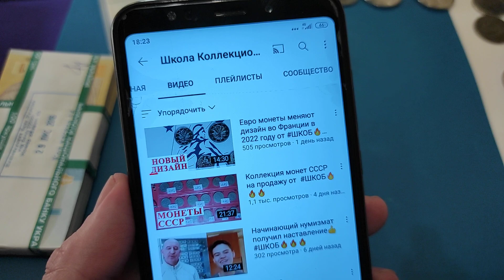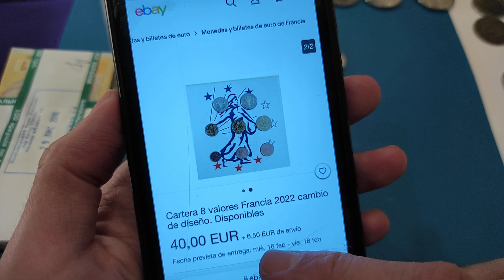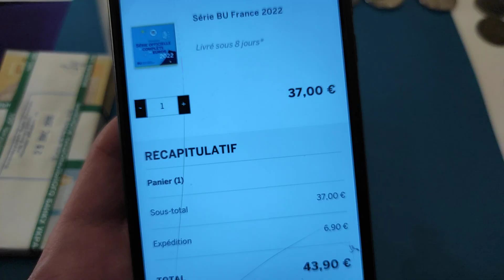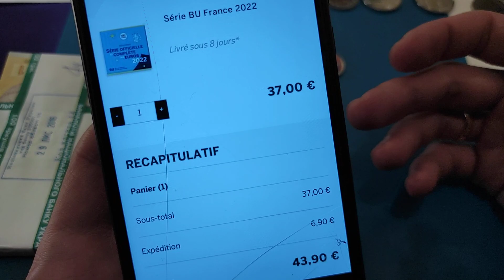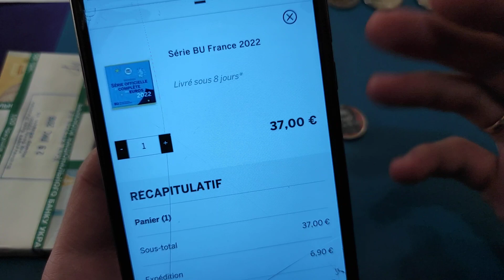⚡Набор монет евро Франция 2022 новый дизайн евро монет ⚡ крутая инвестиция 2022 ❓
Ютуб канал школа коллекционеров .

Листы на 6 ячеек 25 рублей в блистерах или медали

Мои плейлисты